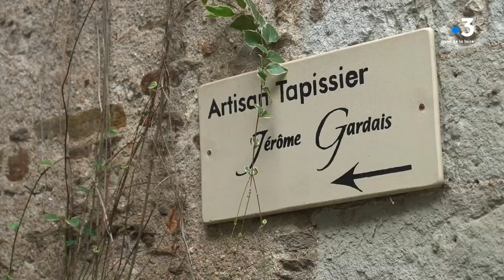Les métiers d'art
Les métiers d'art ont traversé les siècles, grâce à la passion d'artisans. Ces métiers peuvent-ils survivre dans notre monde moderne, à l'heure des imprimantes 3D et des créations low cost ? Oui, à une condition, que les savoir-faire perdurent et soient transmis. Des artisans en ont fait leur mission.

Reportage de Fabienne Even, Vincent Raynal, Alexandre Lecomte et Etienne Ertul